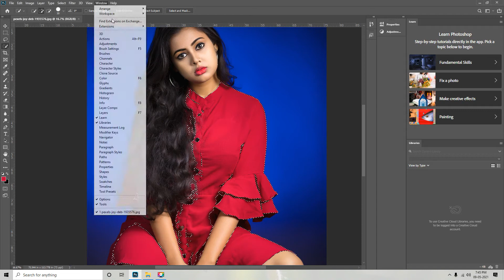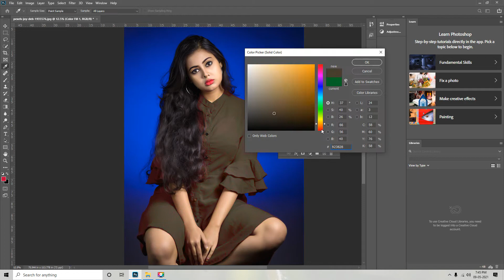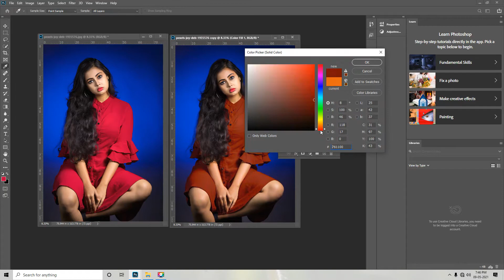4 August 2021